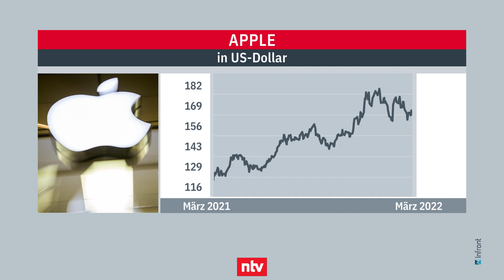Was tun bei starken Marktschwankungen?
Gleich zum Wochenbeginn ist der Dax unter 13.000 Punkte gerutscht. Wie können sich Anleger angesichts der heftigen Kursschwankungen verhalten? Mit welchen Instrumenten sich Risiken steuern und Schwankungen nutzen lassen, darüber spricht Raimund Brichta mit Patrick Kesselhut von der Société Générale.